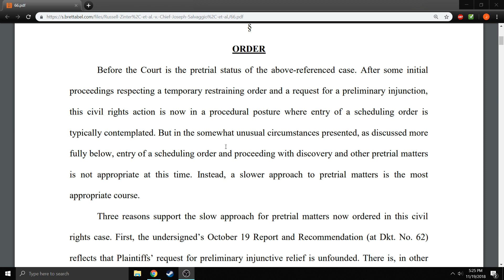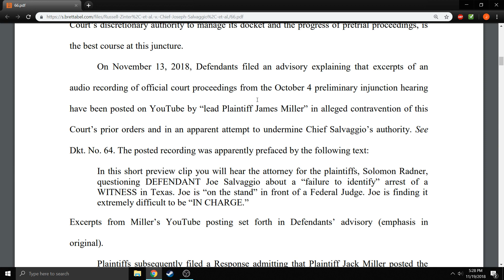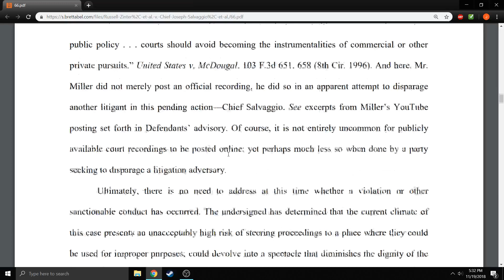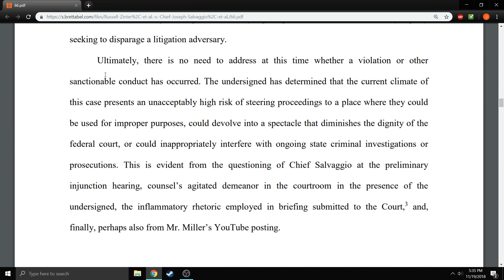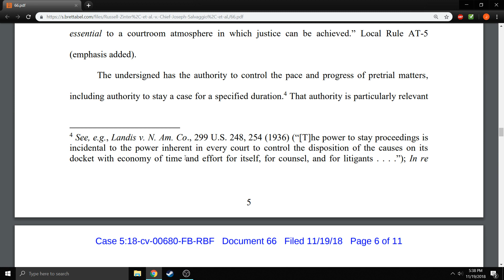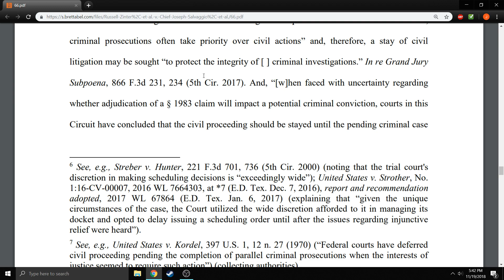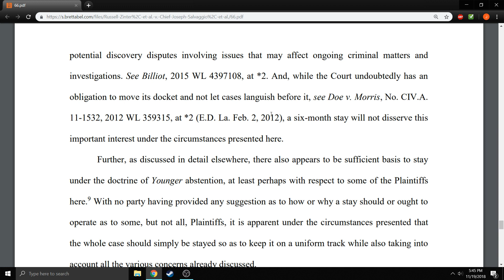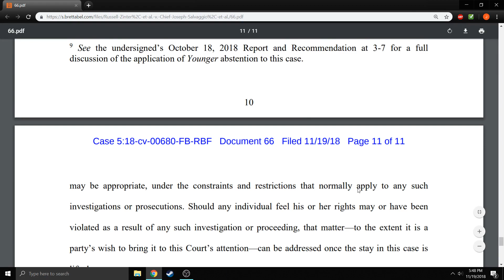Stay ordered in Leon Valley civil suit